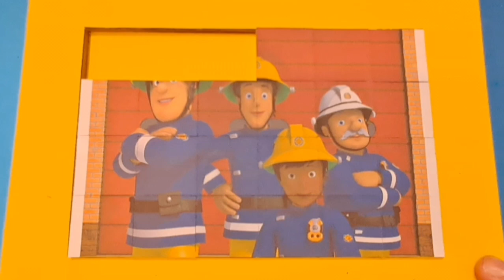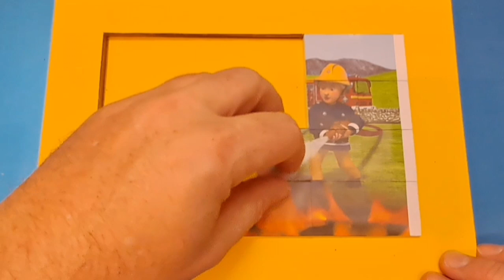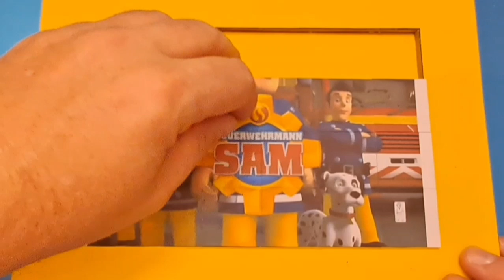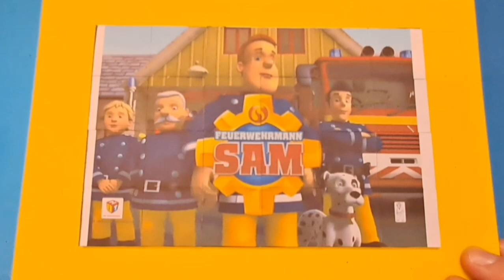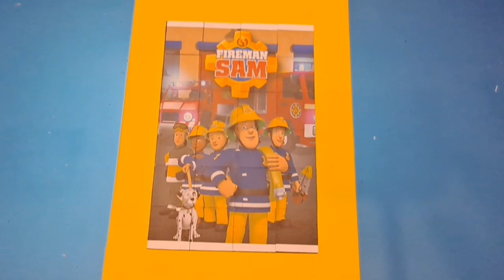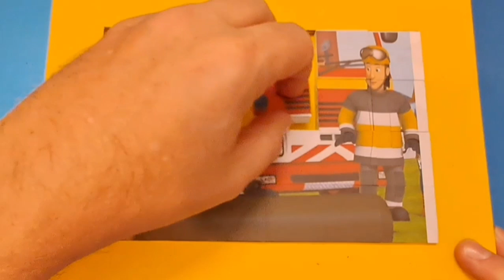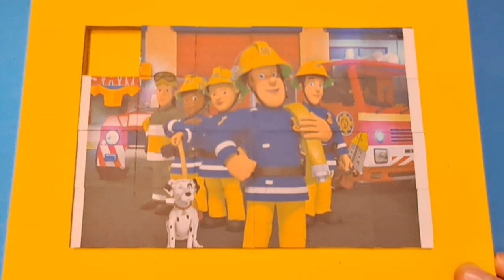Fireman sam puzzle for kids and toddlers